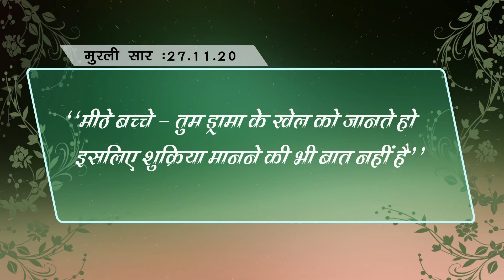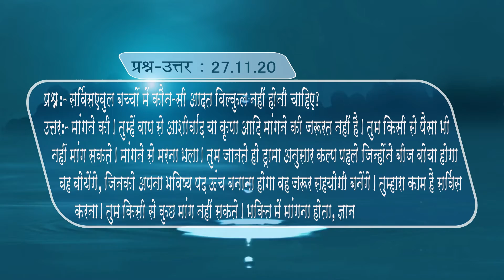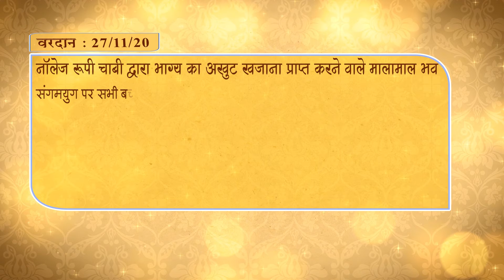Gagar Me Sagar | Daily Murli Sar (27-11-2020)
Murli is the recorded teachings spoken by the incorporeal supreme soul through his corporeal medium. These are sweetest words of true raw knowledge. Gujarati Godlywood Studio is presenting here every day's Murli Saar in colorful text with voice over | So, enjoy every day's Murli Saar and recharge yourself in advance ie. - Before One Day | Share the video to all#Samadhan